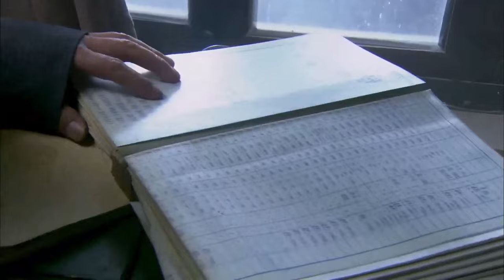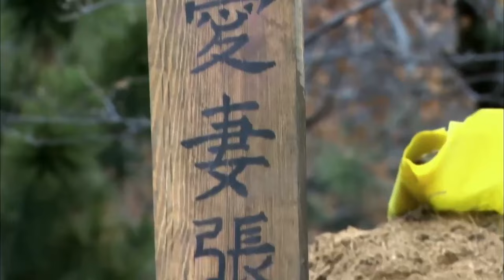【抗日電影】美女特務獨闖日軍司令部竊取機密，將敵人玩弄於鼓掌！电影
blcx